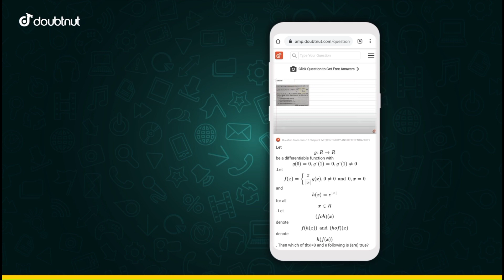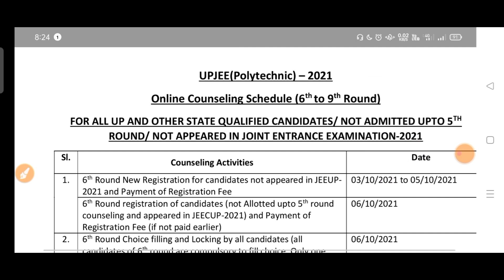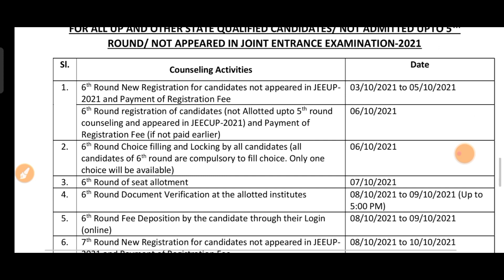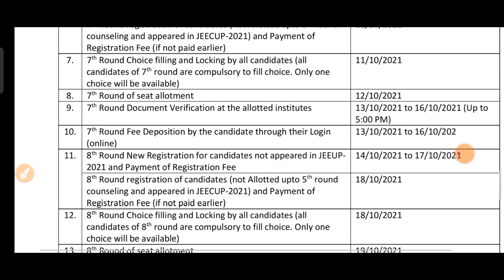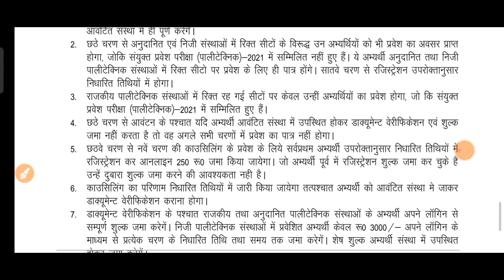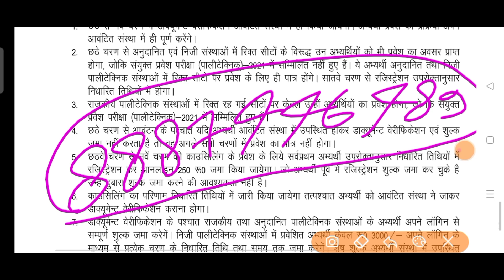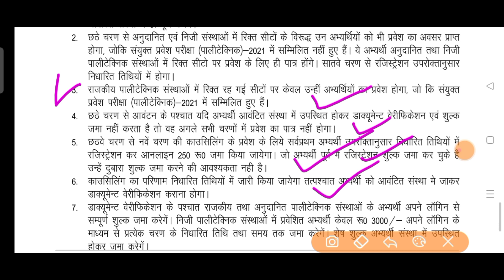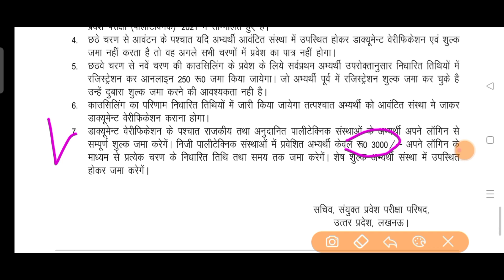Up polytechnic spot counseling related today latest news | up polytechnic 6th to 9th counseling news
Lucknow में जिसे भी टॉप के प्राइवेट कालेज में एडमिशन चाहिए हमे अभी वॉट्सएप कारे - 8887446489

1) Apne Doubt ki photo kheecho
2) Sawal ko crop karke send karo
3) Turant Video Solution pao

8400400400 par Whatsapp karke apne sabhi Doubt ko kardo out!!

Your queries -